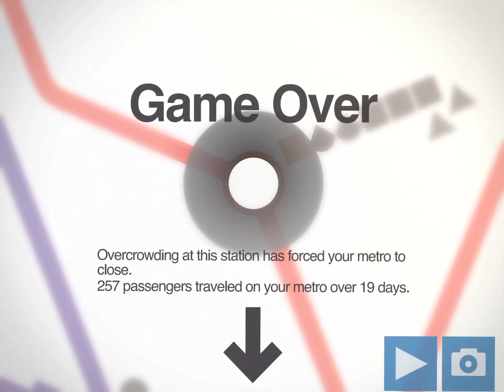Osaka | Mini Metro #7